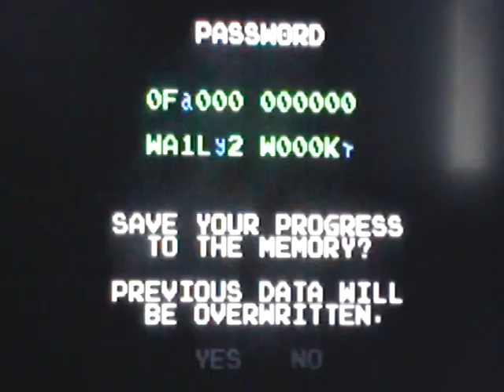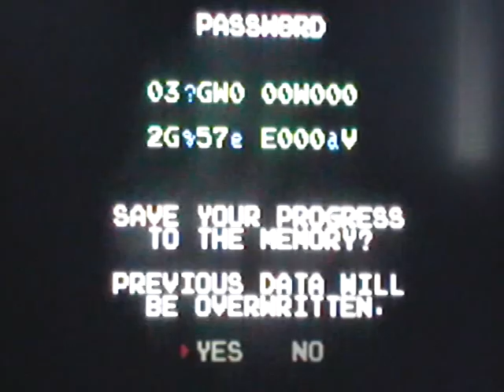BOMBS AWAY! (NOT REALLY...) Metroid Part 5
By using a map, we FINALLY know where to go and get more items in the fifth installment of the Metroid series!

Game: Nintendo- Metroid (1986)